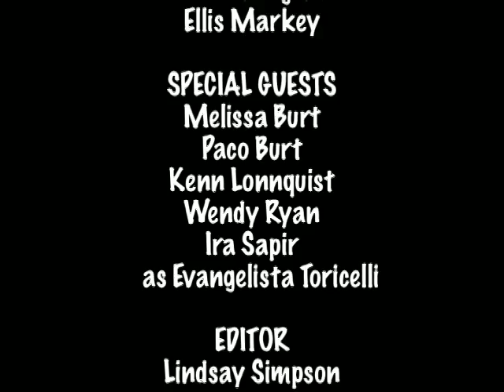Everyday Science -- Pressure II Segment 11: Toricelli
In the 1600s, Evangelista Toricelli developed a barometer -- a device used to measure air pressure. Toricelli put mercury inside a bent glass tube (shaped something like an "L" or a candy cane). The high end of the tube was capped; the low end was open. (Air pressure kept the mercury inside.) When the outside air pressure rose, air would push inside the low end, causing the mercury to rise.

Toricelli noticed that a change in the air pressure predicted a change in the weather. This principle is still used in meteorology today.